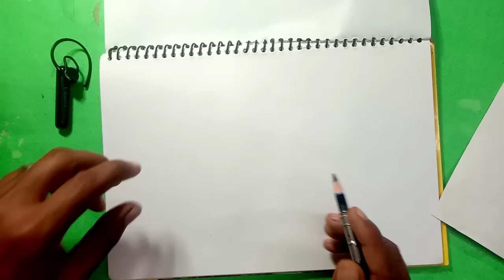बत्तख का चित्र बनाने का आसान ट्रिक । ये वीडियो के बाद आप कभी भूलेंगे नही ।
इस वीडियो में बत्तख का चित्र बनाया गया है

अगर आप चित्रकला से सम्बंधित वीडियो पाना चाहते है तो हमारे चैनल को सब्सक्राइब करें।हमारे चैनेल पर हाईस्कूल और इंटर के कला से सम्बंधित समस्त चित्र बनाया गया है।इसका अभ्यास जरूर करें।
धन्यवाद।

इसी तरह का कला से सम्बंधित चित्र हम हमेशा बनाते है।

Hello guys welcome to back my New video

Stay with us you will continue to get my video

Friends enjoy all time

बत्तख को कैसे बनाये करें
बत्तख को कैसे बनाये
बत्तख का चित्र  कैसे ड्रा करें
बत्तख का चित्र कैसे बनता है
बत्तख कैसे बनाते हैं  करते है
duck drawing
how to draw duck
बत्तख का चित्र कैसे बनाते है
bird drawing

Surendra-:        Amethi Uttar Pradesh India
A to Z Art Surendra